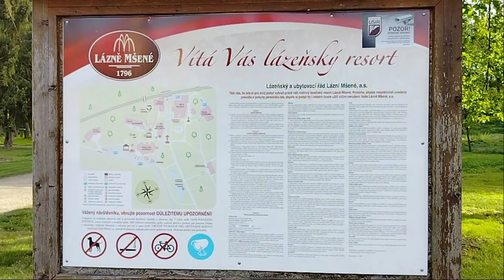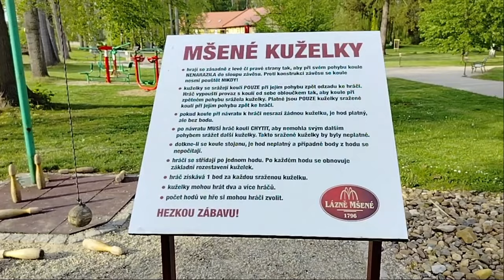Пенсия в Чехии в 2024 году. Сколько получают и как живут чешские пенсионеры?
Здравствуйте, друзья! Рада приветствовать вас на канале
На моем канале вы узнаете о жизни в Чехии и Европе. Я показываю интересные места, рассказываю о событиях и личных впечатлениях, делюсь полезной информацией.
В этом видео речь пойдет о пенсионерах в Чехии и чешской пенсии. Сколько получают чешские пенсионеры в 2024 году и где отдыхают.